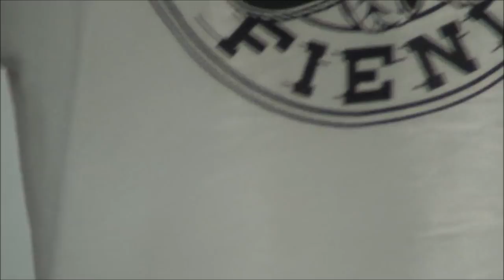VOLKSWAGEN BEETLE GETS PAINTED - INSIDE the PAINT BOOTH (time lapse)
Other VW's owned in the past:

1971 Squareback
1967 Bug with sunroof
1969 Ghia
1966 Bug